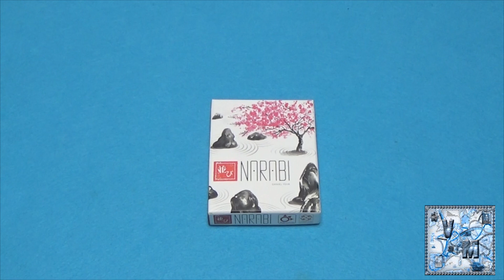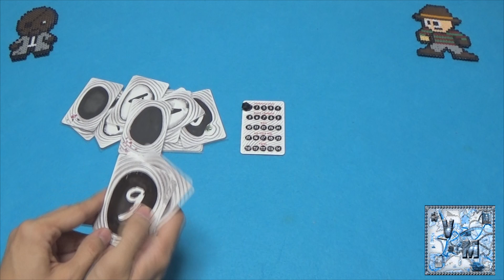Narabi - Juego de Mesa - Reseña/aprende a jugar